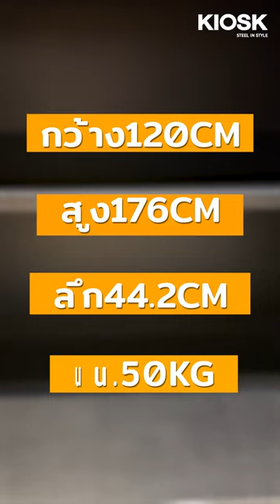ใครกำลังมองหาชุดครัวสำเร็จรูปเร่เข้ามาทางนี้ !!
สนใจสินค้าคลิกลิงค์ด้านล่าง